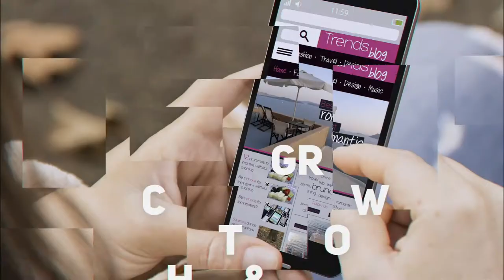Chat and Grow: "Budgeting for Marketing" Tiffany Youngren interviews Jeff Lethert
Have you ever struggled with budgeting for marketing? You're not alone. In this video Tiffany talks with the editor of Billings Lifestyle Magazine, Jeff Lethert, about marketing budgets: things link how much you should budget, how to approach the topic, and ROI.

Want more MasterMind videos? (free)